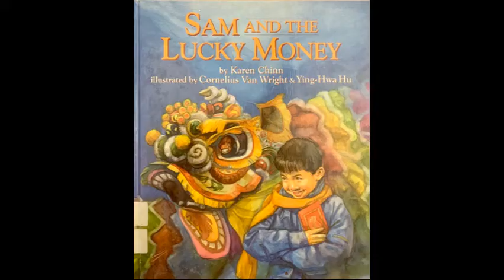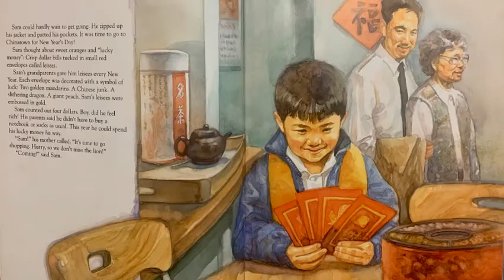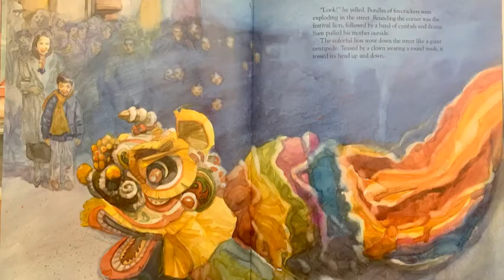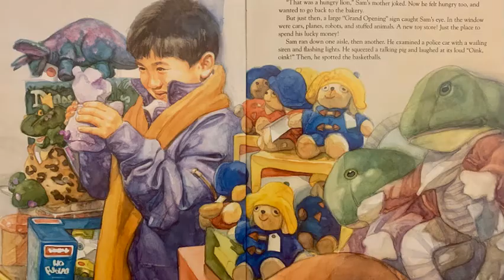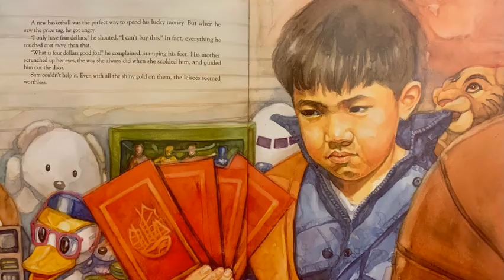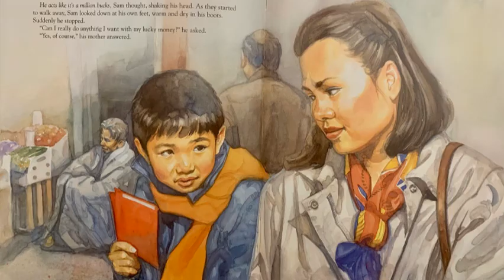Children’s Read Aloud. Sam and the Lucky Money by Karen Chinn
Sam must decide how to spend his lucky money he’s received for Chinese New Year.